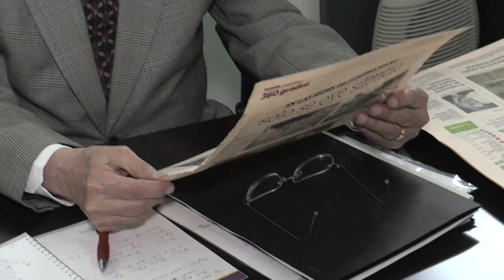Carmona, quien sacudió al chavismo, condena "tiranía" de Maduro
El venezolano Pedro Carmona, quien ocupó brevemente la presidencia durante el fallido golpe de Estado contra Hugo Chávez en 2002, cree que su país sufre una "tiranía" y considera legítimo al opositor Juan Guaidó como transición a unas elecciones.